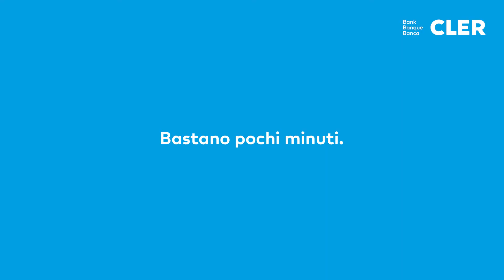Banca Cler: L’occasione giusta per una nuova banca.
Per aprire un conto Zak basta qualche istante: solo pochi minuti e diventi cliente del pioniere nel Mobile Banking svizzero. Con conto gratuito, carte gratuite e Mobile Payment gratuito.